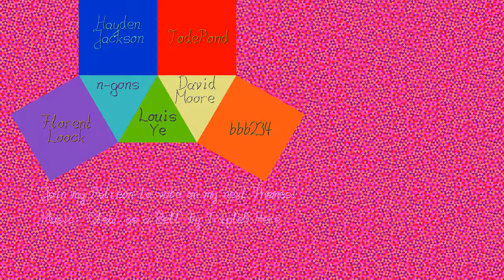Shifting Colors in Selfsimilar Trapez Tiling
The Trapez Tiling is iteratively constructed by interdividing a trapezoid into 4 smaller copies (one of which mirrored).

Here I gradually change the rule how these trapezoids are colored.